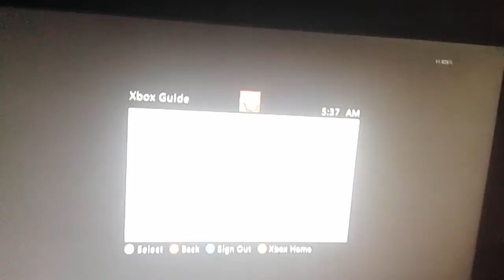2nd map proof vs 30-0 team